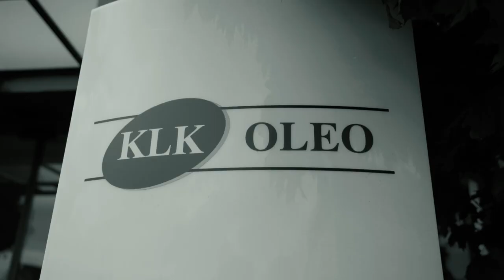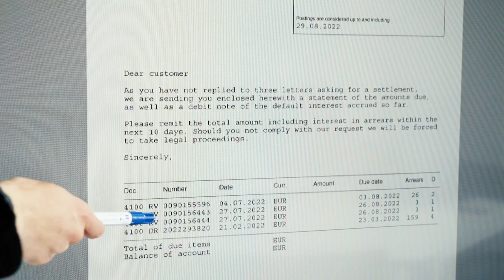Deine Karriere bei der Kolb Distribution Ltd. - Long Version | Lehrstellenvideo | Yousty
Ein Einblick in den Alltag einer Lehrstelle bei der Kolb Distribution Ltd. in Hedingen ZH

In diesem Video erfahrt ihr alles, was ihr rund um die Ausbildung bei der Kolb Distribution Ltd. und deren vielseitigen Karrieremöglichkeiten wissen müsst. Schaut euch das Video an, um mehr zu erfahren.

Die Kolb Distribution Ltd. in eigenen Worten: «KLK Kolb ist ein international tätiges Chemieunternehmen mit dem Hauptsitz in Hedingen. KLK Kolb gehört zur globalen KLK OLEO Gruppe.»

Ihr wollt mehr über eine Ausbildung bei der Kolb Distribution Ltd. erfahren? Hier gibt es mehr Informationen: Das Besondere an yousty.ch ist, dass du neben allen wichtigen Informationen und Tipps zu den Berufen, freien Lehrstellen und dem Bewerbungsprozess Einblicke in ein Unternehmen bekommst. Bei Yousty kannst du online schnuppern!